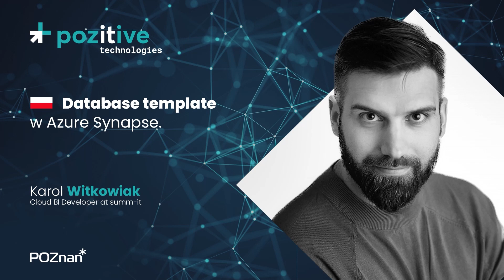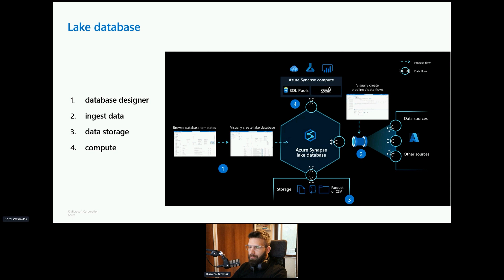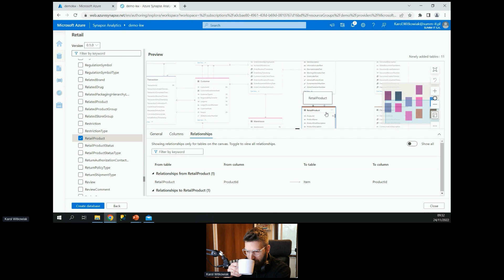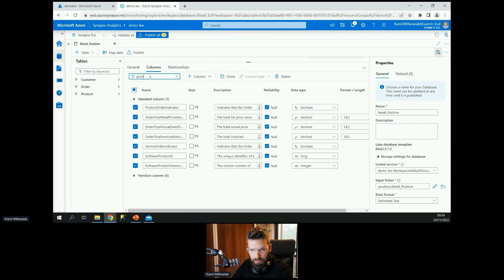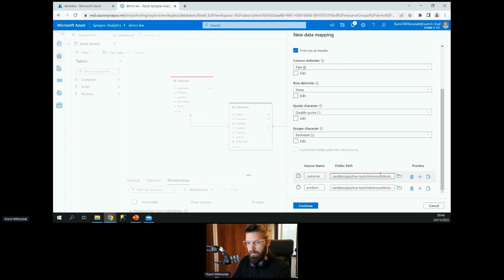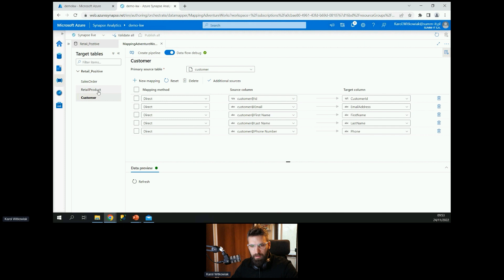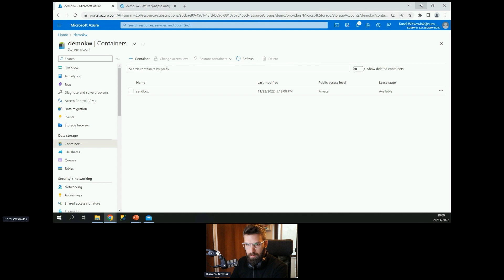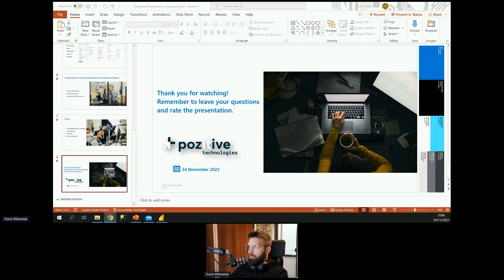Karol Witkowiak - Database template w Azure Synapse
Karol Witkowiak (Cloud BI Developer at @summ-it) is a Program Council member and speaker at PozitiveTech2022!

In his professional career, Karol focused on working with data. As Cloud BI Developer, he implements projects based on Microsoft technology for clients from various industries. Building a data warehouse, and transforming and processing data are the main tasks in his work. He tries to learn something new every day. Outside of work, Karol is passionate about cycling.

"Database template w Azure Synapse" 👉 Azure Synapse currently has many components, one of which is the so-called database templates. They allow you to create a database using one of the many templates. Nowadays, the speed of project implementation is one of the factors in building a competitive advantage. We will look closely at this product and its application in practice.